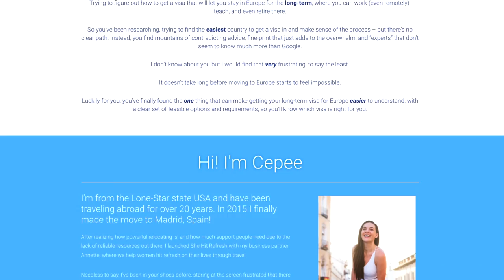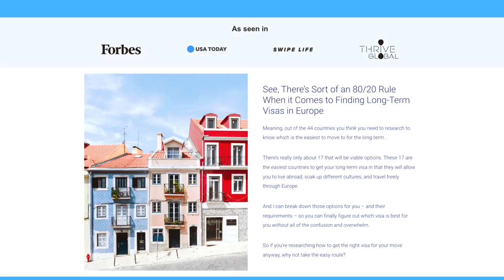20 Pros and Cons of Retiring in Portugal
Are you thinking about retiring in Portugal? If you’re looking for reasons to put Portugal at the top of your list (or take it off), watch this video for 20 pros and cons of retiring in Portugal!

🇵🇹 PORTUGAL RESOURCES
Expats Guide to living in Portugal

📖 If you're looking to move to Europe check out my digital book I'm Outta Here! An American's Ultimate Visa Guide to Living in Europe. I cover the 17 EASIEST countries to move to in Europe based on 50+VIABLE  visa options.

EXTRA RESOURCES
🇪🇸Expats Guide to living in Spain

📧 NEWSLETTER
Get even more tips and resources on how to move abroad

✈️ ABOUT SHE HIT REFRESH
Hi! I’m Cepee, rhymes with peppy, a Texan who made the move to Spain in 2015…and I’m still here! This channel provides tangible tips and resources on how to move abroad. You’ll find information on the WHERE (to move abroad) and the HOW (to move abroad).

This channel is an extension of my online community She Hit Refresh which is for women age 30+ who want to break free from routine and start a life of travel—specifically to move abroad or travel the world long-term!